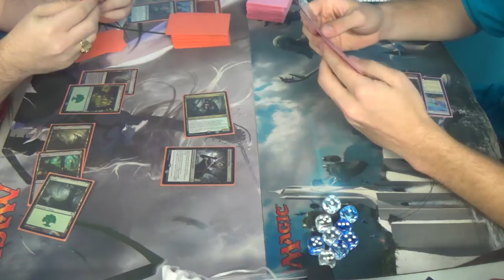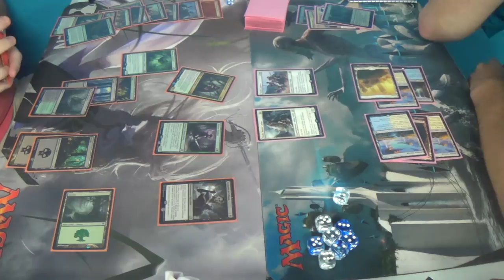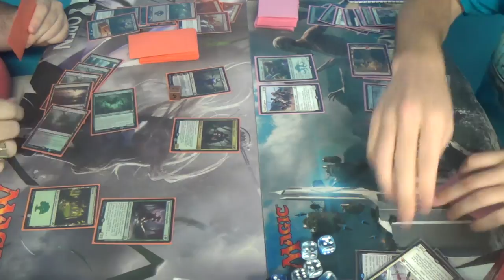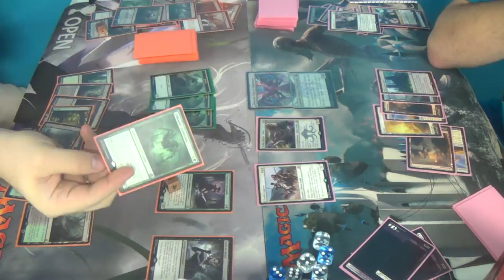Standard Magic (DTK-EMN) — Golgari Evolution vs. 5C Legends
These are certainly two of my favorite deck archetypes to have come from Eldritch Moon, so it's good to see them playing against one another.

Thanks to our patrons:
Benedetto Diab
Vladictus

Special thanks to Kapow Comics for allowing me to film at their store.